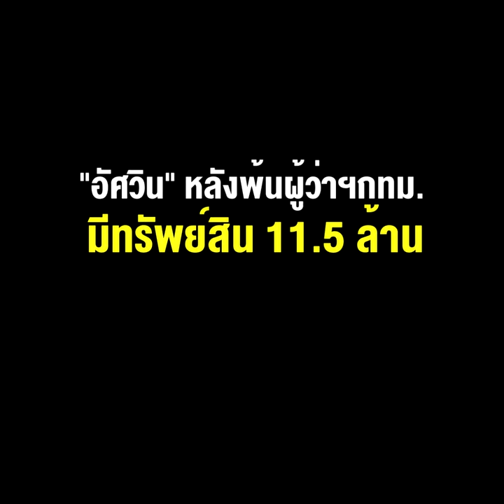ขยี้ตาแป๊ป!! "อัศวิน" หลังพ้นผู้ว่าฯ กทม. มีทรัพย์สิน 11.5 ล้าน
13/07/2022 ขยี้ตาแป๊ป!! "อัศวิน" หลังพ้นผู้ว่าฯ กทม. มีทรัพย์สิน 11.5 ล้าน
**ขยี้ตาแป๊ป!! "อัศวิน" หลังพ้นผู้ว่าฯกทม. มีทรัพย์สิน 11.5 ล้าน